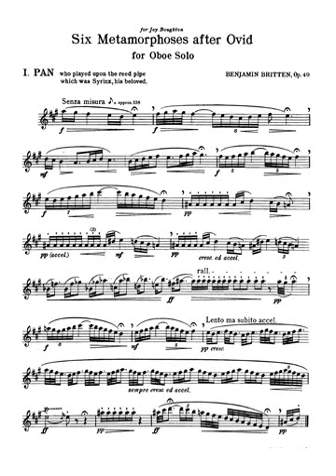B. Britten: Six Metamorphoses after Ovid, Op 49: 1- Pan. Sheet Music